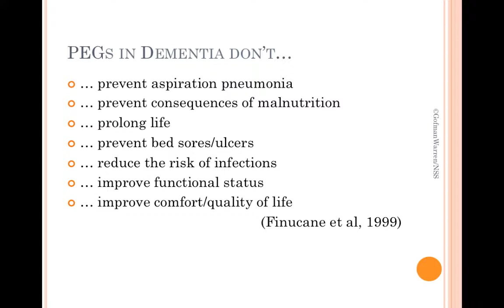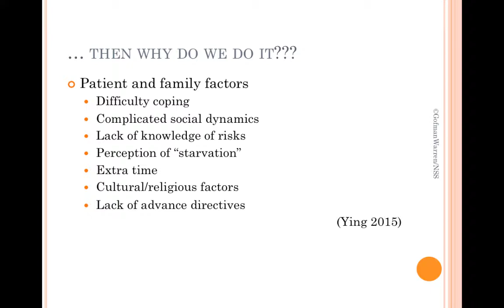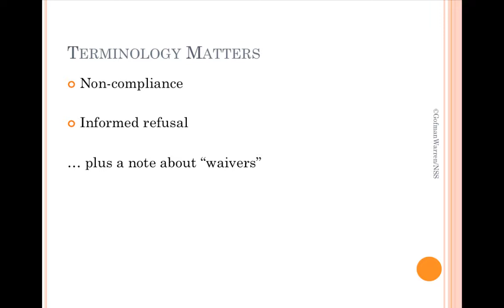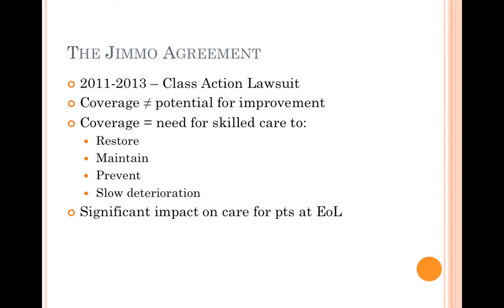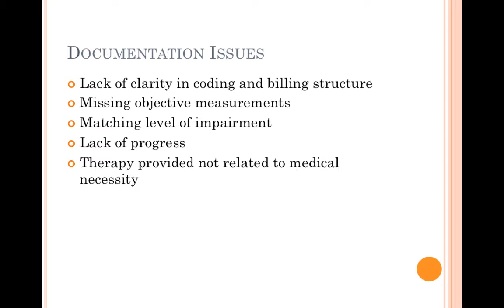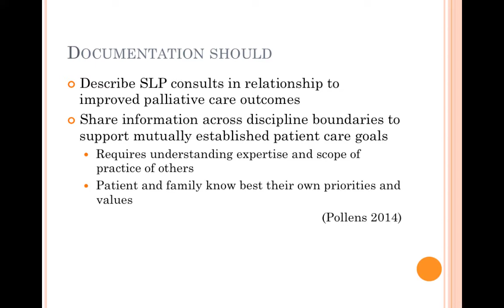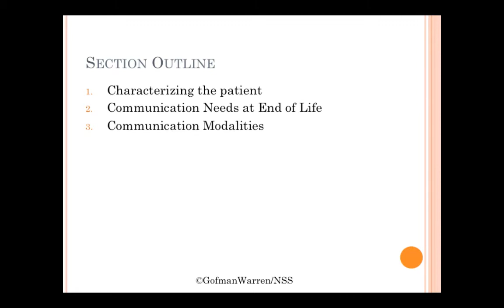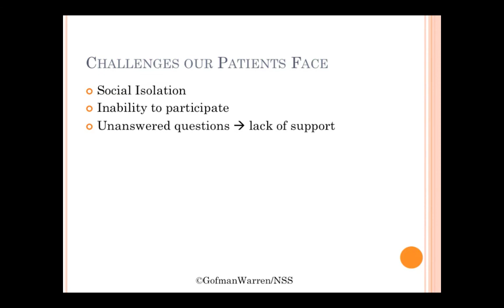e183 Preview: Tackling Palliative Rehabilitation: SLPs Guide To End Of Life Services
In this course, Irene Gofman and Amanda Warren will review ways that dysphagia management, cognitive management, and communication enhancement differ in End of Life care in comparison to our other scope of practice. Visit NorthernSpeech.com/3ef1 to learn more.